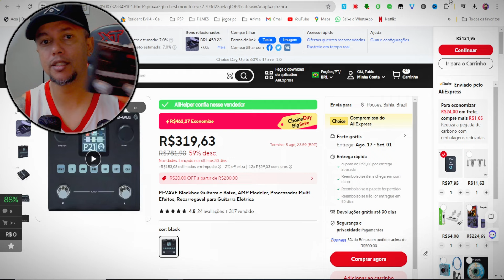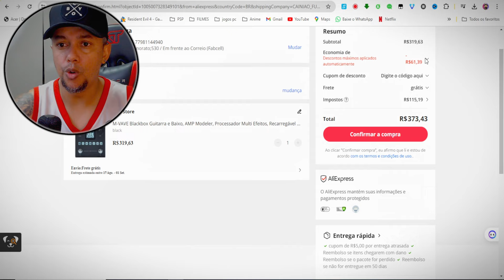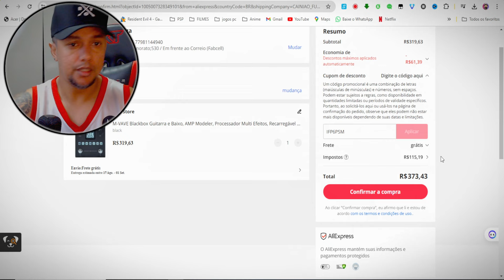CORRA! BLACKBOX c/ Preço Incrível NO ALIEXPRESS!mvave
Salve Rapaziada!!

➡️PEDALEIRAS e ACESSÓRIOS
💥MATRIBOX 2 SONICAKE (JÁ NO BRASIL)
💥Retorno Sem Fio M-vave NOVO MODELO
💥TANK-G
💥HOTONE Ampero 2
💥M-Vave Cube Baby pedaleira .
💥zoom G1xfour
💥Pedaleira Mg-300 Nux
💥Retorno Sem Fio Mvave

➡️OVERDRIVES
💥Mini EFX M-Vave!
💥Caline Pure Sky
💥Pedal DemonFx jan ray overdrive
💥Joyo Vintage Overdrive